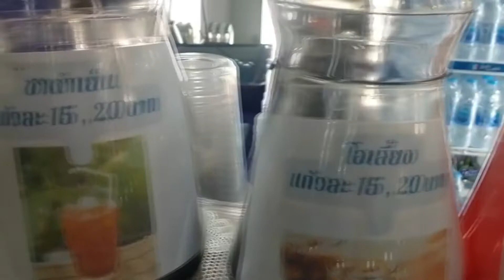【ラチャモンコン大学の学食】私と私の忙しい一日。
こんにちは、皆さん。今日はチャモンコン大学の水屋をおすすめします。